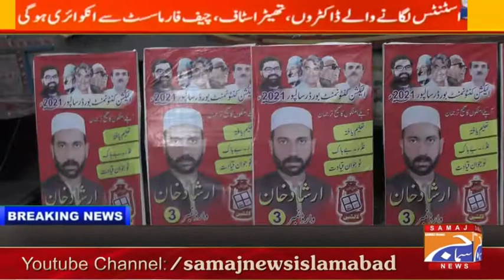Anp noshihra cant intikhabat #